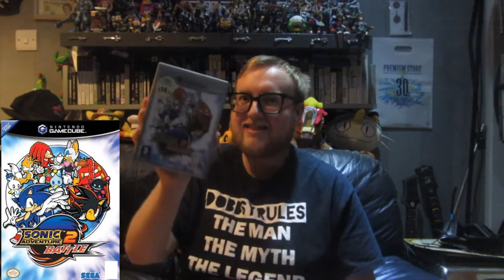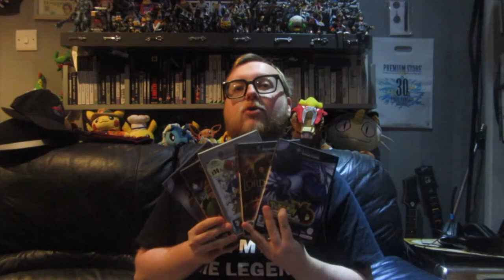Game Gems Episode 5 The Game Cube